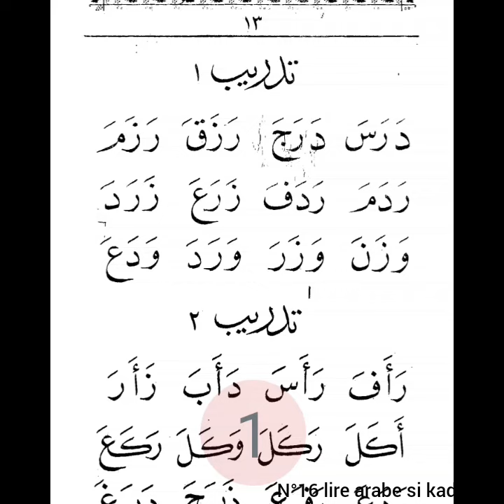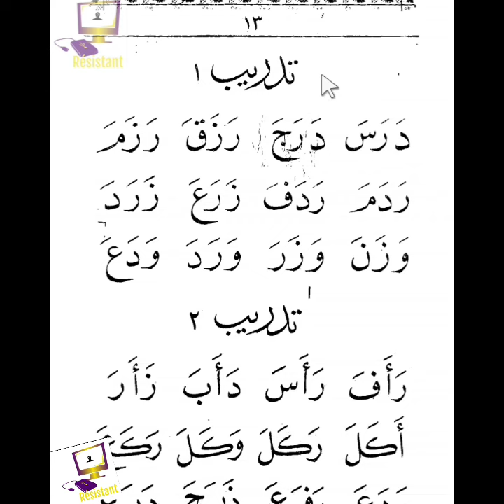N°16 lire arabe si kaddu wolof ak OU_ NDOYE